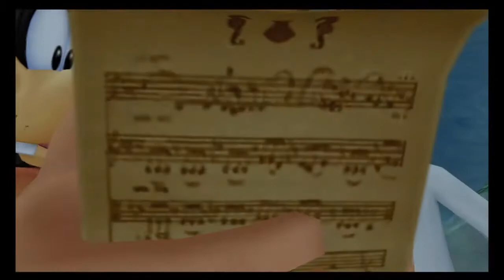Let's Play Kingdom Hearts 2 w/Unova1995 Part 41 - Atlantica With Nick Once More